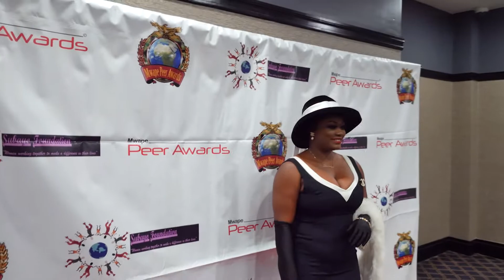2022 Mwape Peer Awards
The 2022 Mwape Peer Awards ceremony which was held on Saturday, 17th September, 2022